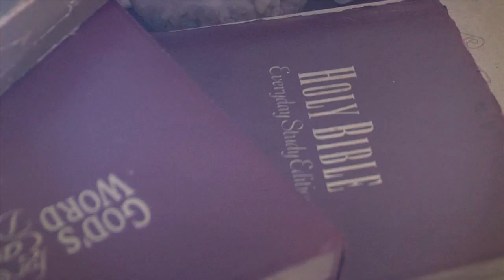"Dear Mama" Young Shank (Directed by Giuseppe Palumbo)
Watch "Dear Mama" a tribute to my mother who was killed on Oct.21st